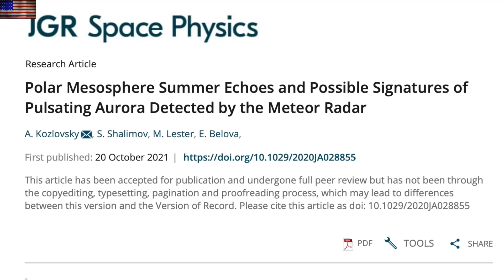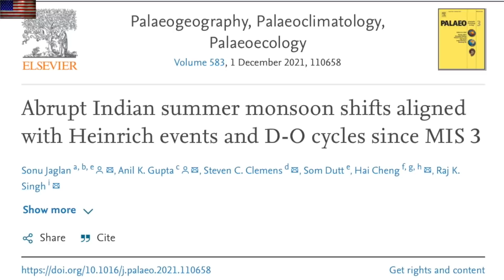Sun is Erupting, Atmospheric River, BIG Confirmations | S0 News Oct.23.2021